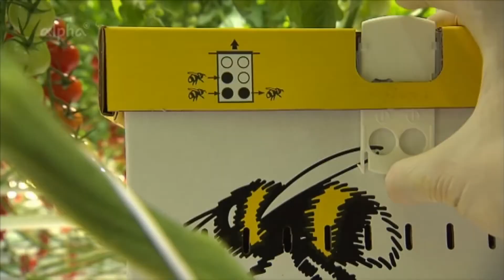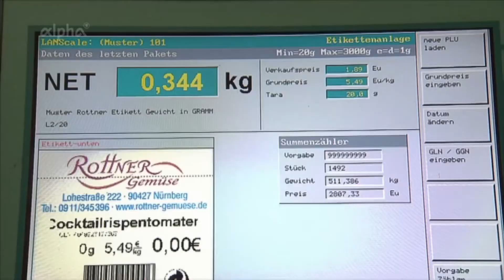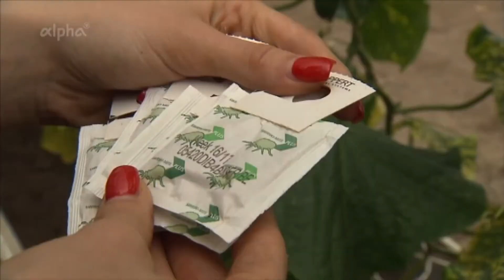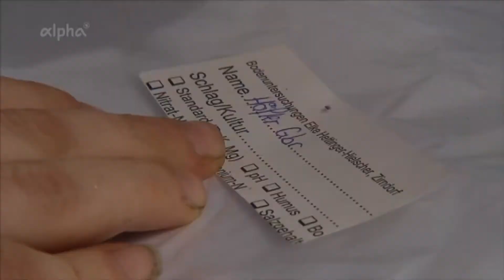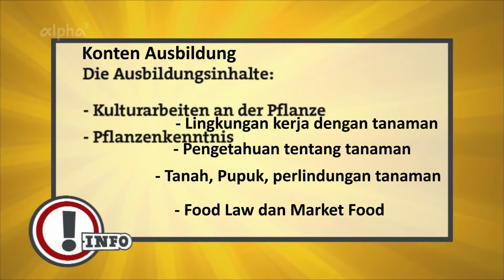Ausbildung Pertanian di Jerman || sayuran Bio _ video WM eps. 23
Hallo Semua,

Di video ini saya memberikan informasi tentang Ausbildung di bidang Pertanian. Semoga infonya bermanfaat.

Danke

LG,

WM